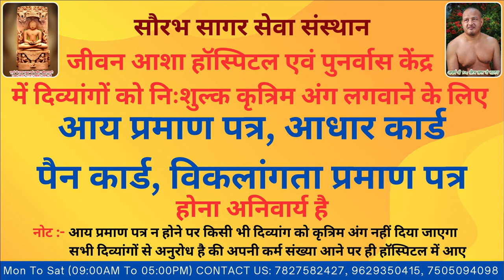Manisha lost right leg in a accident jeevan asha hospital provided free of cost modular